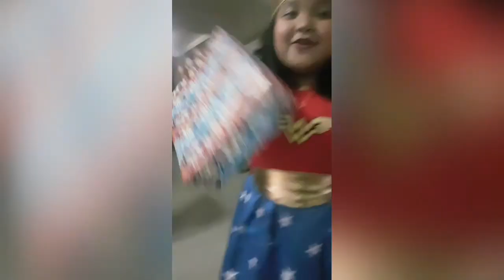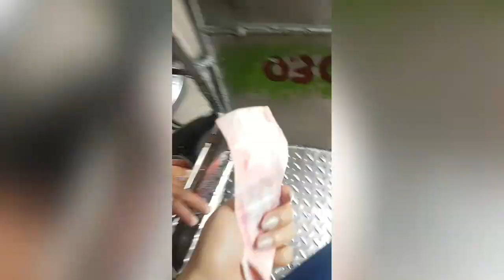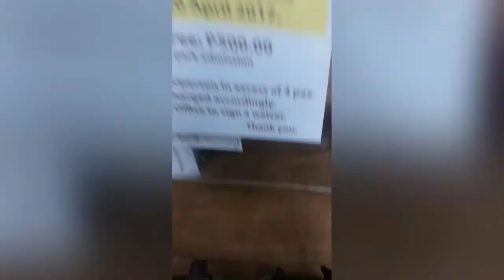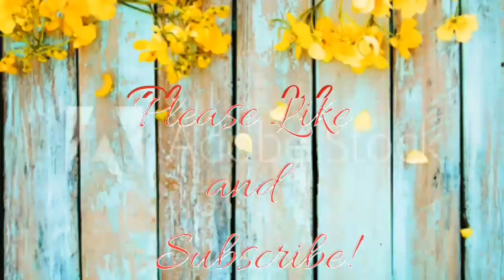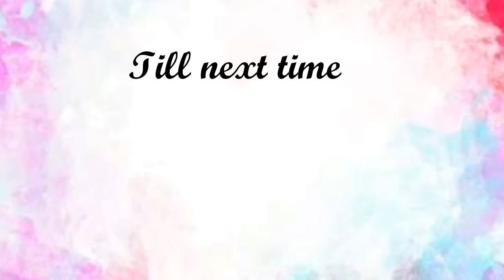My Niece Birthday + La Mesa Eco Park | Tiny bee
XOXO

Tiny bee :)